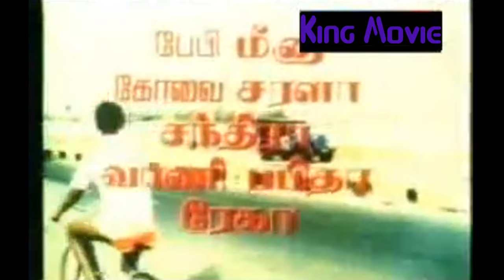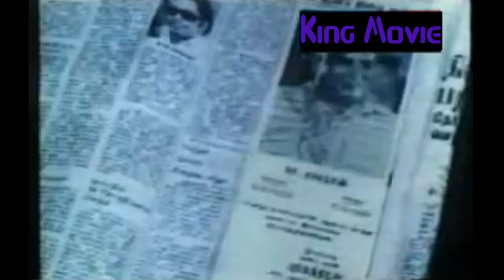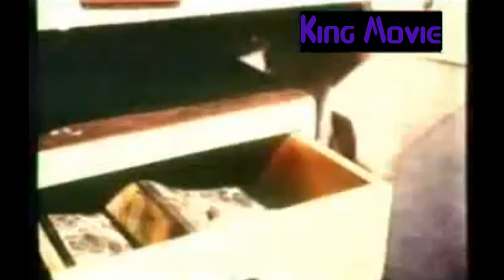Thyagarajan In-Karuppu Sattaikaran-Ambika,Silk Sumitha,Goundamani,Mega Hit Tamil H D Full Movie